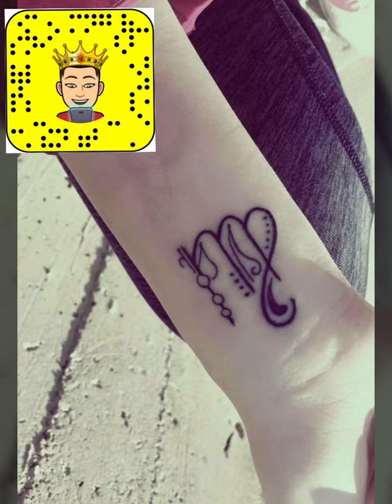النقد الهدام سلاح برج العذراء ♍